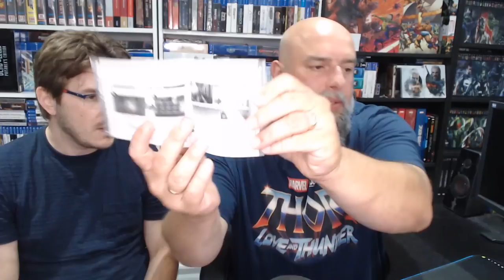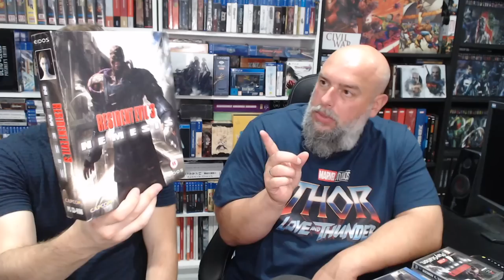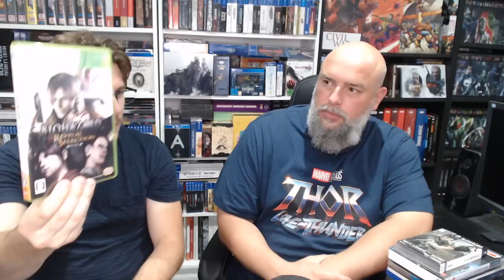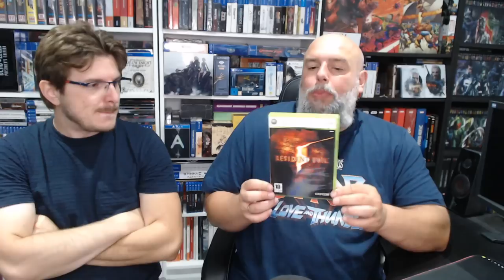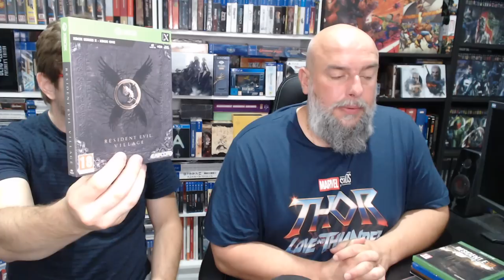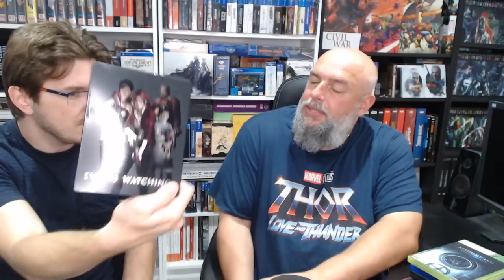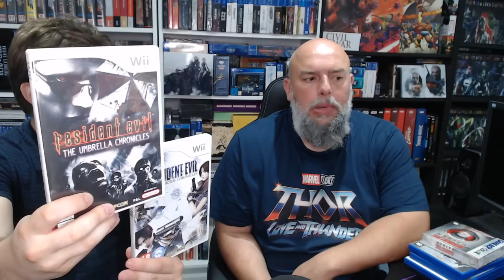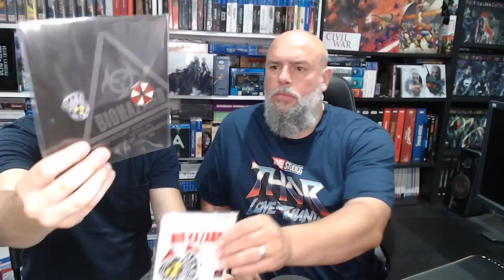COLLECTION FEAT GHISLAIN - SAGA RESIDENT EVIL - RETROSPECTIVE ET SUPERBES PIECES !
Avec l'ami Ghislain on vous fait une rétrospective de la saga et on vous montre des pièces de fou !

* Likez ma page Facebook pour connaitre mon actu!